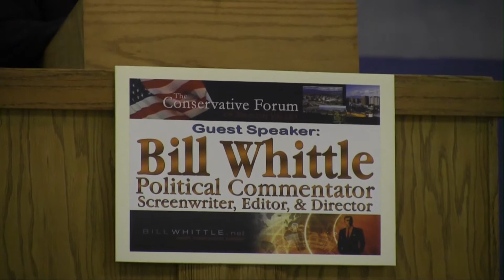Bill Whittle ~ May 2013, Part 1 of 2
"Civilization in Crisis"
Bill Whittle is considered by many politico insiders to be the hottest up-and-coming conservative political commentator and American heritage philosopher of his time. Bill's factual, logical, and non-adversarial approach leaves people motivated and fully informed. His ability to personalize and interpret some of the most complex political and moral issues of the day with humor and historical example are unique in a world of ever-increasing vitriol and personal attacks.